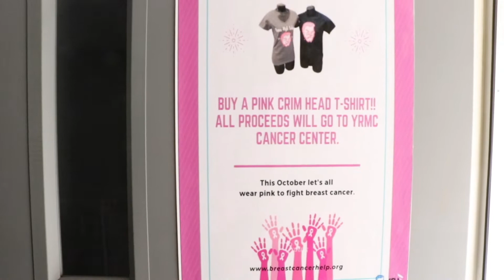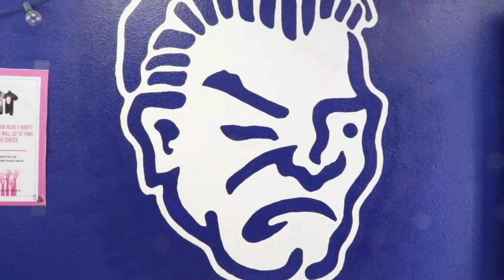YHS Cell Block Breast Cancer Awareness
Yuma High School's Cell Block will donate the proceeds from all "Pink Criminal Head" shirts sold to YRMC's Cancer Center. Hear more about the project from Business Management Teacher Patricia Quezada.